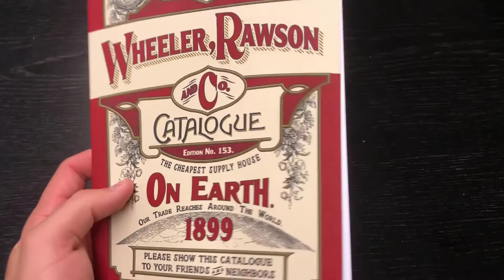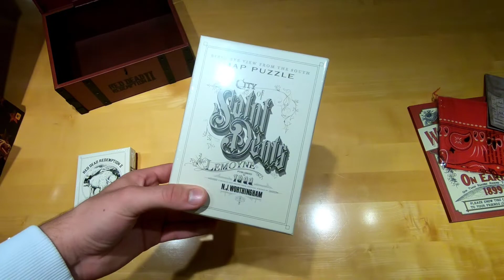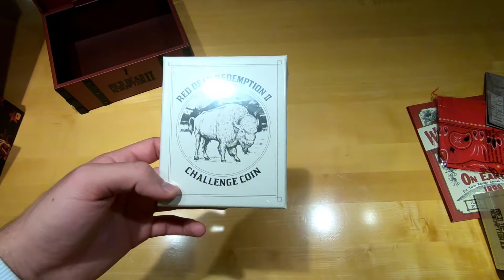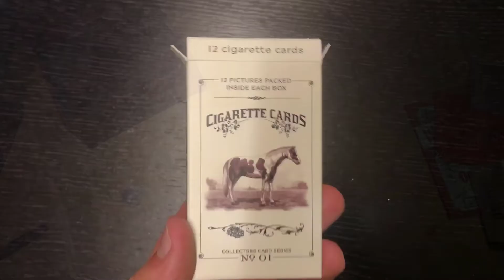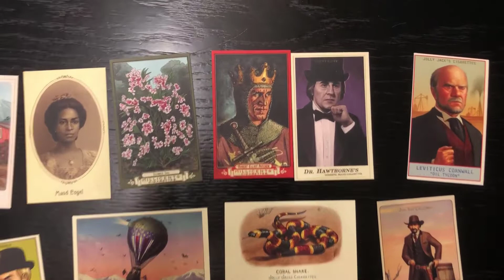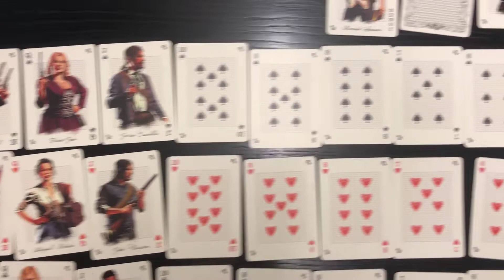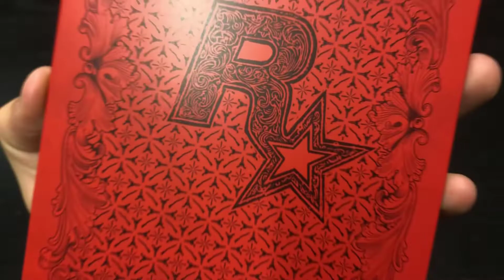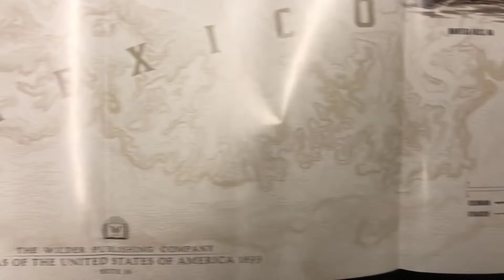RDR2 Collectors Box Unboxing und Gewinnspiel! - Red Dead Redemption 2 Deutsch / German